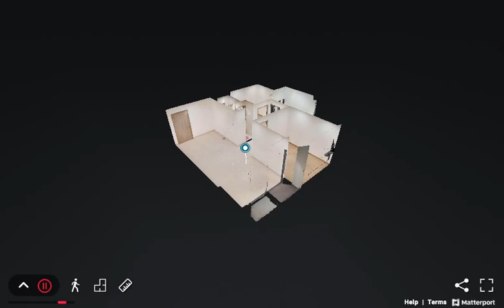Căn hộ Vinhomes Grand Park 2 Phòng ngủ + 1 – 1WC – DT 54,9m2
Khám phá căn hộ 2 Phòng ngủ + 2wc – DT 54,9m2 tại dự án Vinhomes Grand Park qua phối cảnh 3D
THÔNG TIN THÊM TẠI:
► Vinhomes Grand Park tung chính sách bán hàng đột phá tại các phân khu
► Thông tin dự án The Miyako – Khu đô thị Vinhomes Grand Park
► Vingroup hợp tác với Mitsubishi và Nomura của Nhật Bản xây dựng dự án tại TP.HCM
► Pháp lý sở hữu nhà phố Shop & Shophouse Vinhomes Grand Park